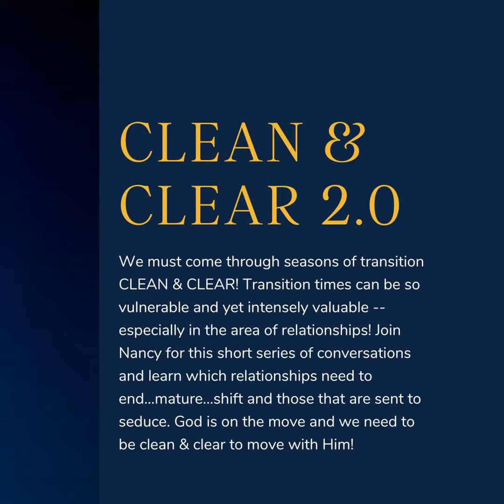ARCHIVE EPISODE: Clean & Clear 2.0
ARCHIVE EPISODE:
We must come through seasons of transition CLEAN & CLEAR! Transition times can be so vulnerable and yet intensely valuable -- especially in the area of relationships! Join Nancy for this short series of conversations and learn which relationships need to end...mature...shift and those that are sent to seduce. God is on the move and we need to be clean & clear to move with Him!

Remember to get your copy of Nancy’s book “From Trauma To Trust” on Amazon OR go to theproducersway.com to purchase the new AUDIOBOOK. Join Nancy on her FREE FB Group -- The Producers Way! nancymccready.com tenttalk tenttribe theproducersway.com⠀⠀⠀Follow podcast links:⠀⠀⠀⠀⠀⠀⠀⠀⠀
Apple Podcast:⠀⠀⠀⠀⠀⠀⠀⠀⠀